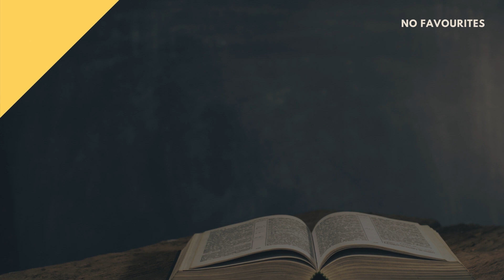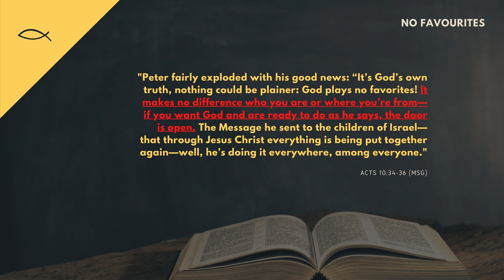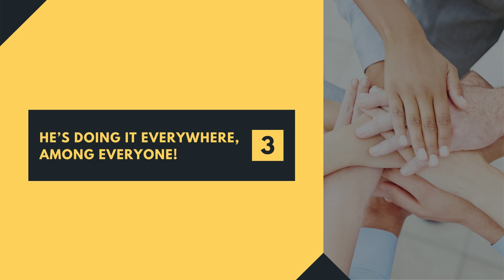28 FEBRUARY 2021 | NO FAVOURITES | Johnathan Ramayah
Bro. Johnathan encourages us that God does not play favourites and if we decide to seek Him, His door is wide open for anyone anywhere.

Speaker: Johnathan D. Ramayah
Title: "NO FAVOURITES"
Text:  Act 10:34-36